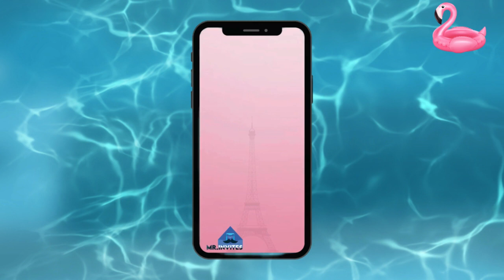Barbie Pool Party Video Invitation | Customized Digital Video Invitations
1. Transforms birthdays into magical experiences
2. Digital delivery for stress-free party planning
3. Turning moments into cherished memories.
4. Created to reflect your child's uniqueness and passions.